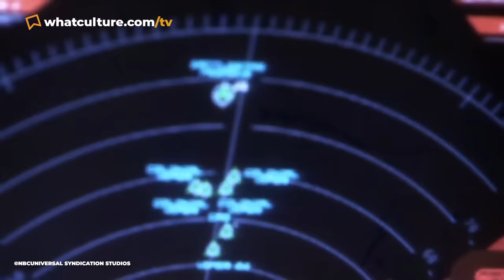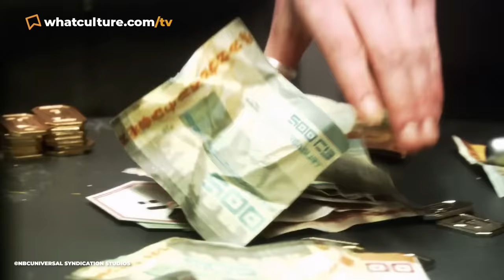10 Most Notorious Battlestar Galactica Urban Legends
Was Caprica always meant as a spin-off? And just how many colonies are there really?